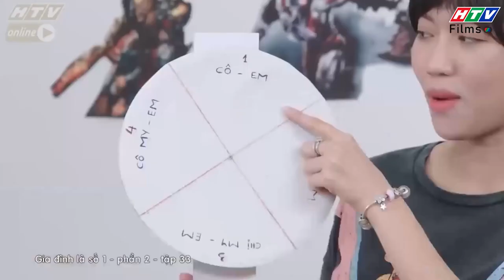Gia đình là số 1 Phần 2 | Cô giáo Diễm My cay cú vì học trò ngang ngược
00:00 Đón xem Sui Gia Hay Xui Gia
02:00 Đón xem Mẹ Trùm
04:00 Đón xem Gia Đình Là Số 1 Phần 2
06:00 Đón xem Bánh Mì Ông Màu Phần 2
08:00 Đón xem Mẹ Trùm